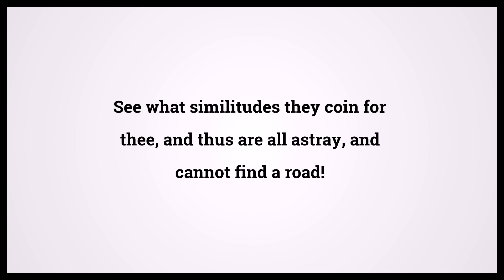Quran The Night Journey 17:48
Video shows Quran The Night Journey Chapter 17 Verse 48: See what similitudes they coin for thee, and thus are all astray, and cannot find a road! Powered by MaryTTS. Holy Qur'an 17:48 Surah : Ayah